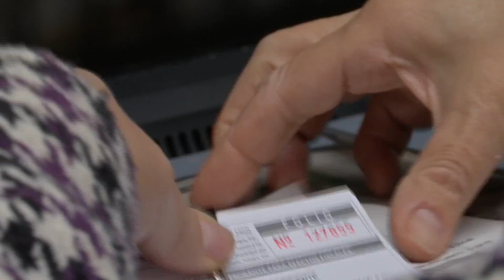Se extiende cobro de predial hasta este fin de semana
Aproximadamente 500 personas hicieron uso de la póliza “Mi hogar seguro”, que otorga el Ayuntamiento de Xalapa por el pago oportuno del impuesto predial.

El director de Ingresos, Ernesto García Barrientos, recordó que el primer incidente que se presentó fue la explosión de un tanque de gas en la zona de El Dique, percance que causó el mayor número de damnificados